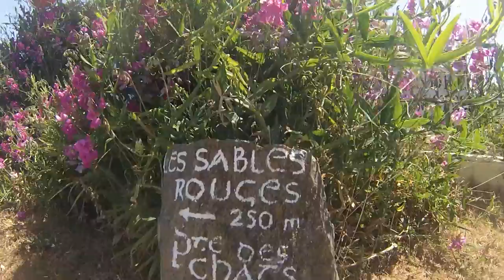Tour de l'île de Groix à vélo